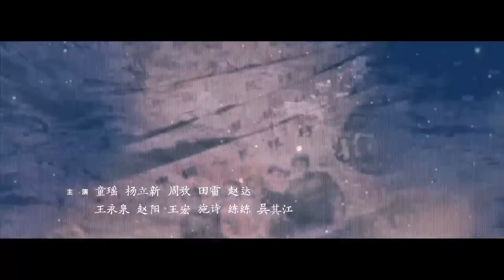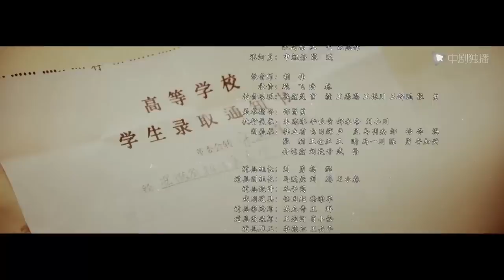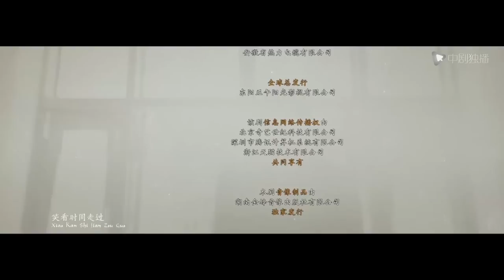大江大河 14（王凯、杨烁、董子健、童瑶 领衔主演）